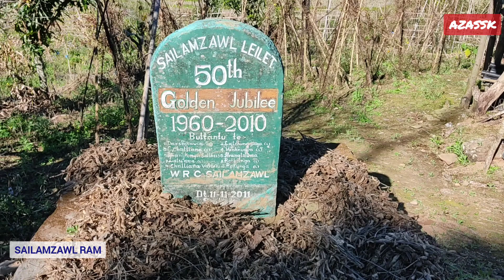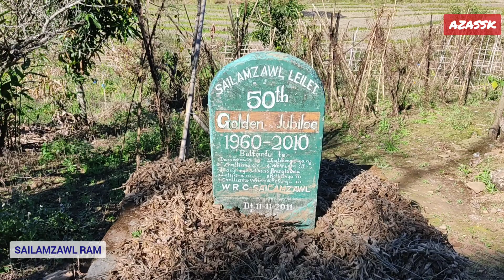Kumthar ruaitheh tukah Sailamzawl leilet velah kan va kal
Sailamzawl zawl hi Sialsuk ram chhunga awm niin leilet leh huan nei pawh thahnem fe an awm a ni.